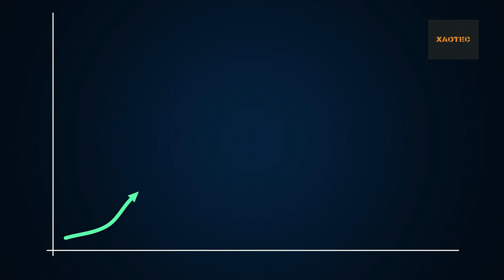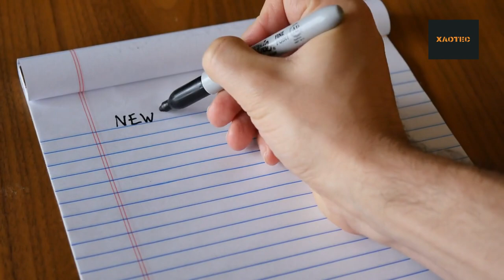L'Art de l'Autodiscipline La Clé du Succès et de l'Épanouissement Personnel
Découvrez comment l'autodiscipline peut transformer votre vie et vous mener vers le succès et l'épanouissement personnel. Explorez les principes essentiels de l'autodiscipline et apprenez comment les appliquer dans tous les aspects de votre vie pour atteindre vos objectifs les plus ambitieux.